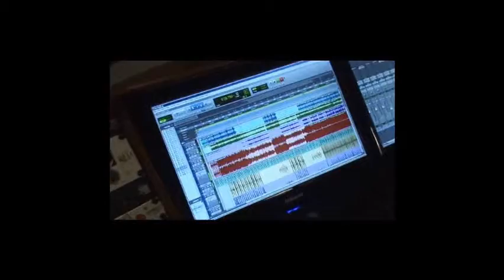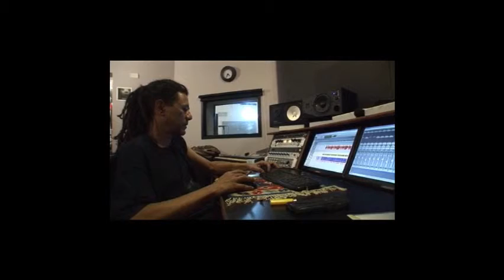NUMA NARDONI MAKING OF REGISTRAZIONI ALBUM POUT/POURROCK! 2011 part 18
Alcuni momenti immortalati dalla telecamera di Giovanni Andrea Rocchi durante le registrazioni dell' Album di Numa "Pout/pourrock! avvenute in un primo momento nella Primavera del 2011 e concluse poi in Estate..Il disco è stato registrato al Musikalmente di Firenze da Gianmarco Colzi alla batteria..Tommaso Macelloni alle chitarre...Matteo Giannetti ai bassi..e Numa alle voci..il tutto coordinato dal fonico da studio Ben Frassinelli,..R'N'R!!..\m/!.